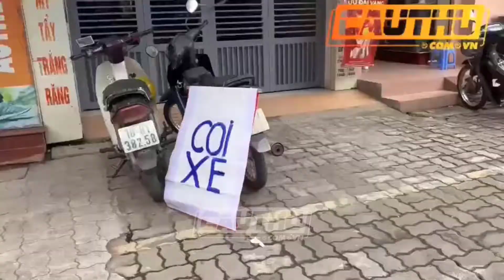Dịch vụ giữ xe dã chiến Nam Định "hốt bạc" nhờ U23 Lào và Campuchia | Cầu Thủ TV